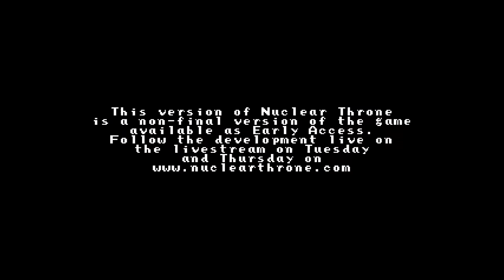Usaspark Plays - Nuclear Throne